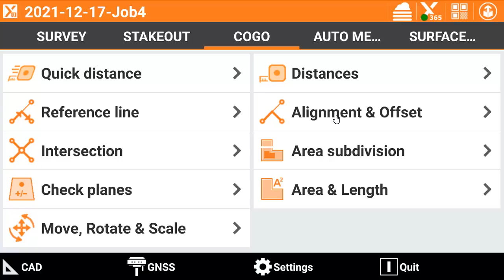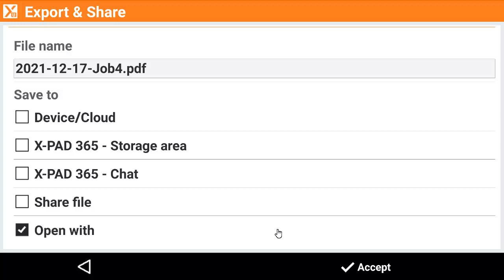GeoMax - X-PAD Ultimate - COGO - Quick distance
Software: Field software: X-PAD Ultimate